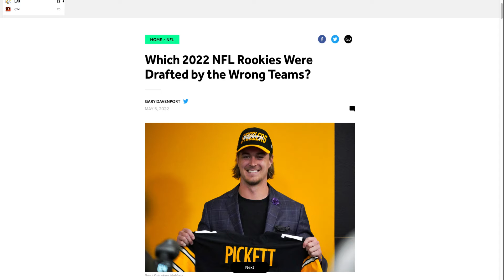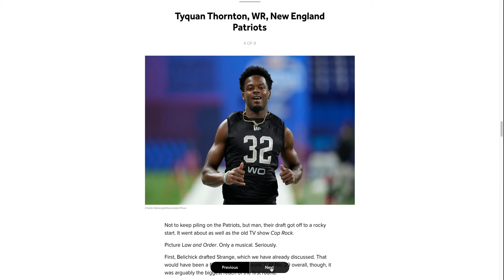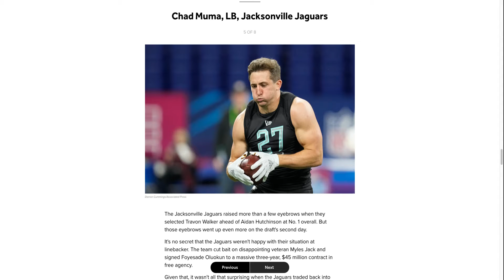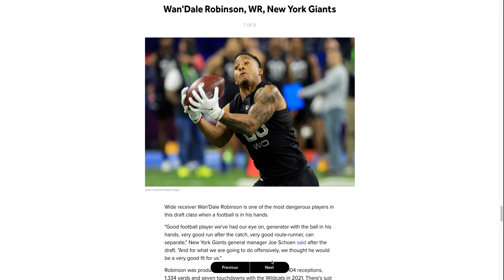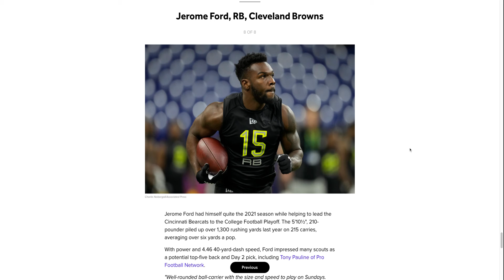NFL Rookies that were taken by the wrong team